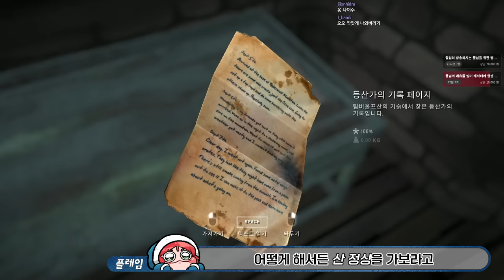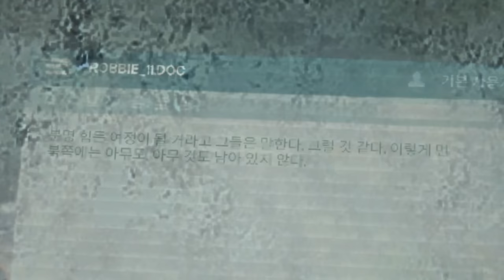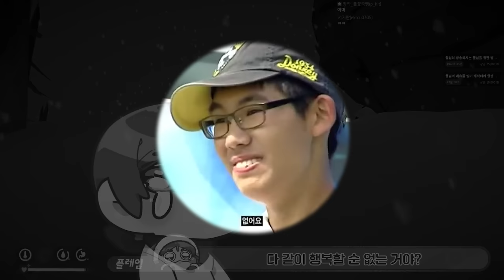극한의 추위에서 다시 살아남기 - '노트북' (덜렁다크 시즌2 #32)